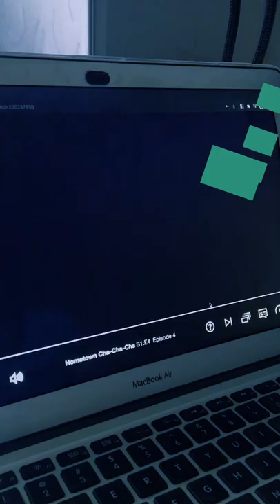Feeling groggy paggising sa umaga? Organize your productive day with this tip! (Episode 16)